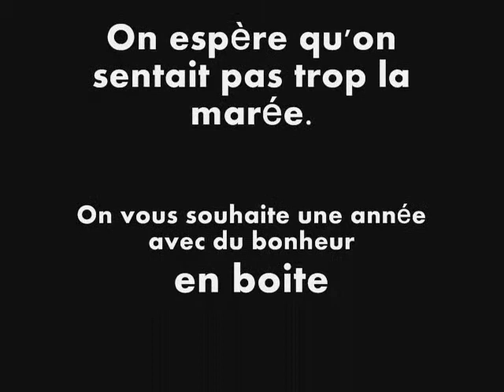La Maman des Poissons (avec dans le rôle des poissons : Althéa et Philonille)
Une petite vidéo de bonnes fêtes !